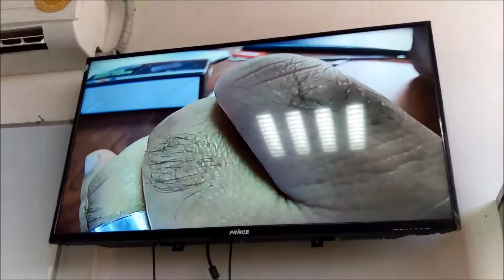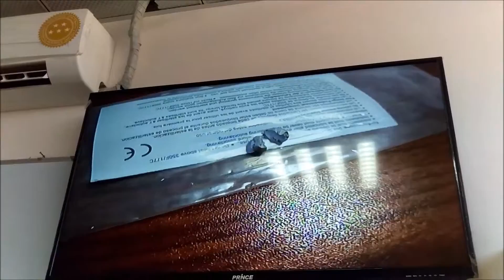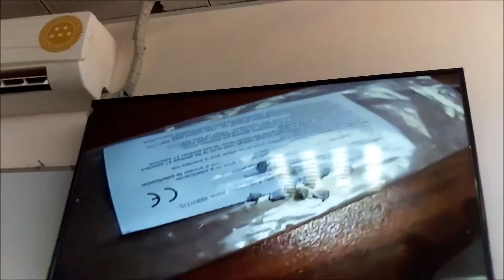Amulgum filling in Class 1 cavity preparation_Full HD